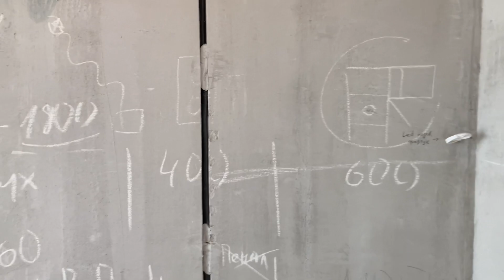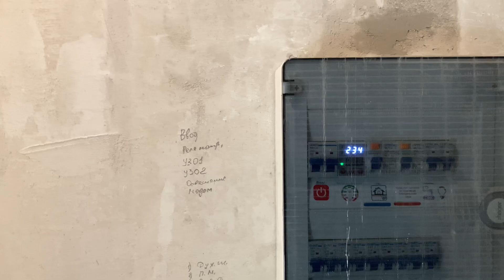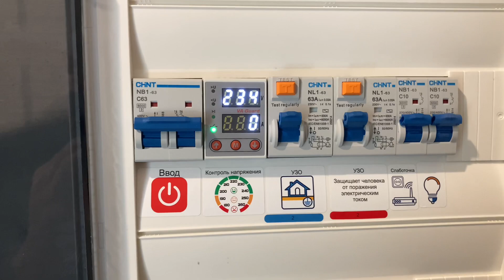Отделка квартиры 30 метров в Минск мире.